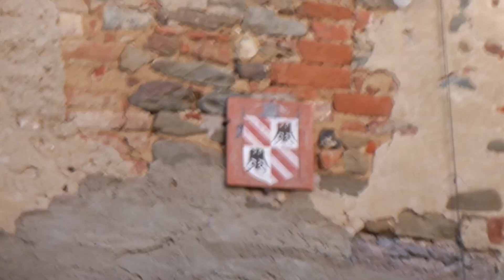SUPER QUACK: Discovery Campogialli - Il Castello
In questo episodio, i Lorenzi ci portano alla scoperta di una delle zone più rinomate della grande e bellissima Campogialli. Seguiteci!
P.S. Ogni garage è stato sporcato e messo in disordine appositamente per le riprese ed è da considerarsi solitamente estremamente ordinato e perfetto.